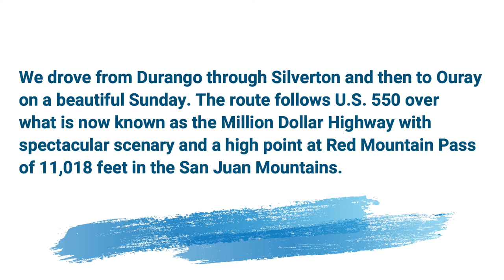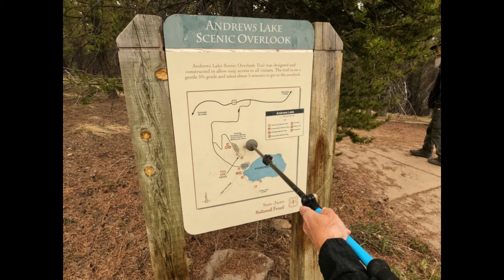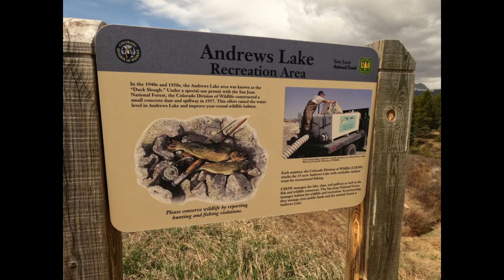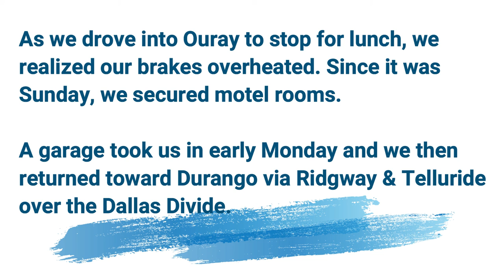Driving from Durango to Ouray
Day #10 of our Colorado trip. We drove through Durango and then headed north toward Silverton and Ouray. We intended to return the same day, but overheated our brakes as we drove into Ouray. Since it was a Sunday, we spent the night and returned the following day after a mechanic was willing to take a look at our brakes.